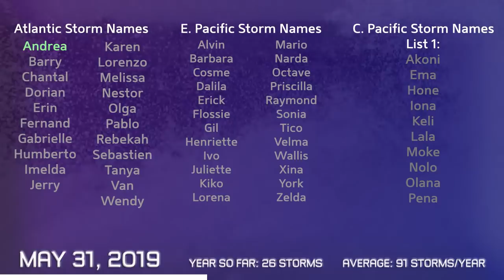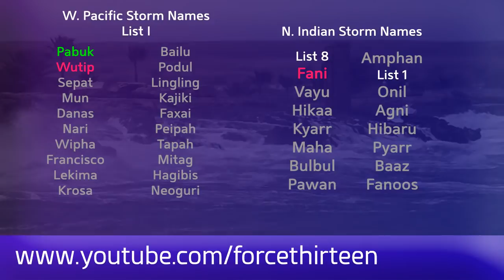Tropical Weather Bulletin - May 31, 2019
Latest from the world of tropics for May 31, 2019
Invest 92E is currently located off the coast of Chiapas, Mexico, and has been firing some convection today. However, the system has only a tiny chance of forming before moving over land soon.
Invest 92A formed earlier today near the horn of Africa, and is likely to push into the Gulf of Aden today. It too has a low chance of formation at this time.